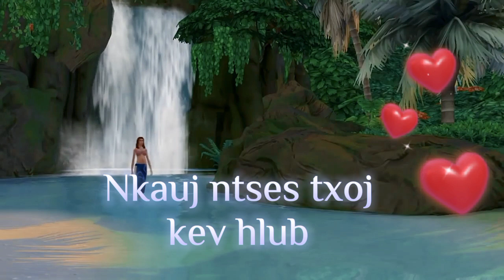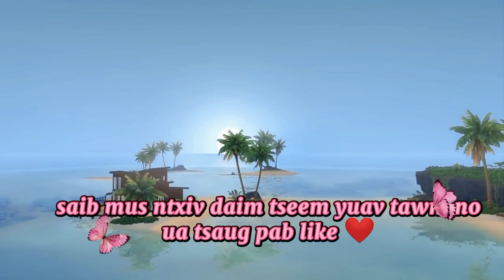2D Nkauj Ntses txoj kev hlub Ep #1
ua tsaug nyiam no pab lo mu tshawb nqas nawb